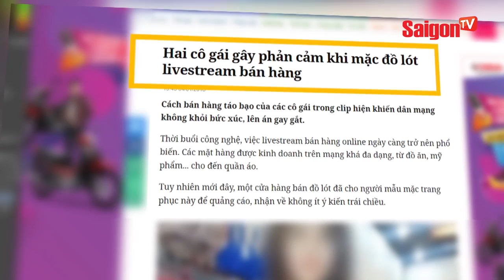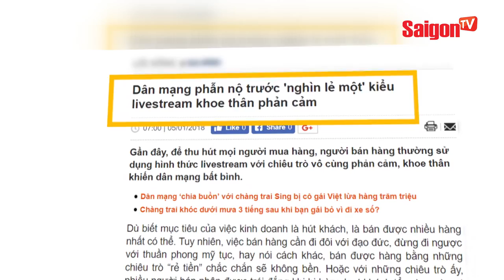Dùng chiêu bẩn để bán hàng online - SAIGONTV